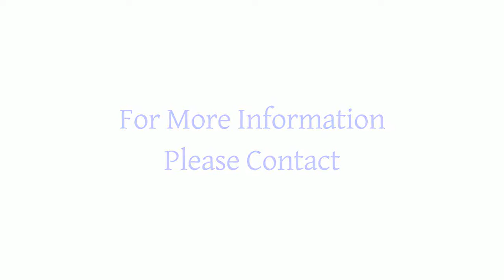Osawatomie Northland Development Osawatomie KS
The City of Osawatomie, Kansas, offers free development sites for qualified projects. Commercial and industrial tracts available. Adjacent to US 169 Highway.